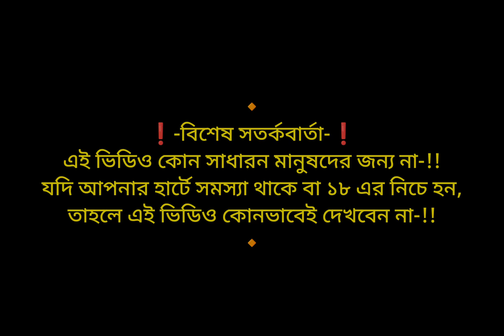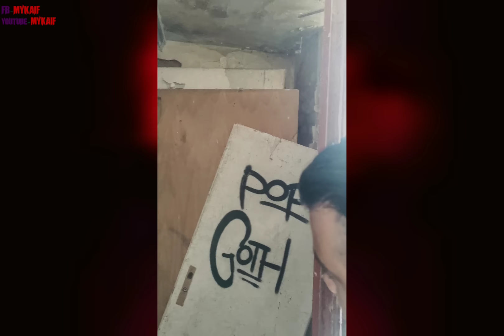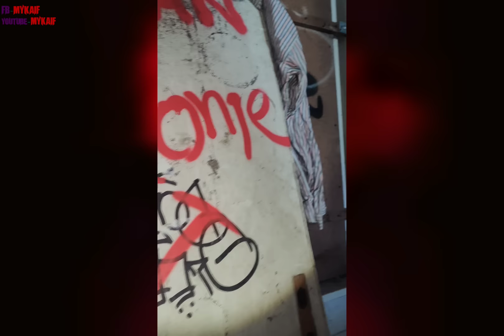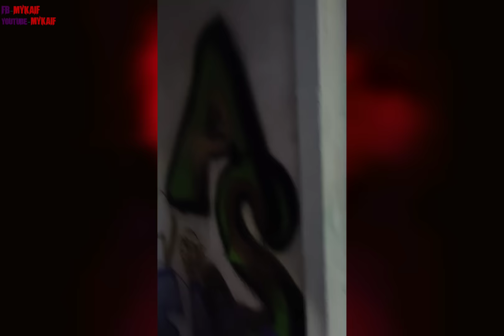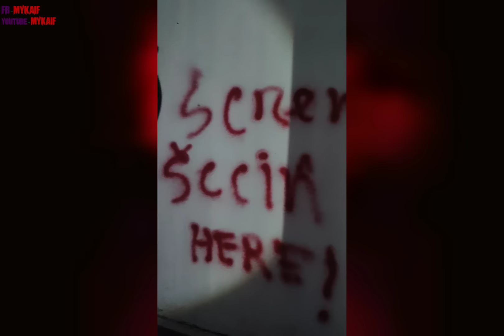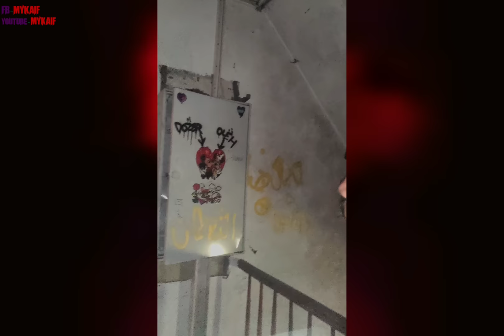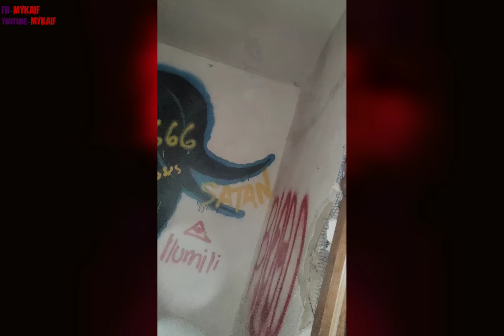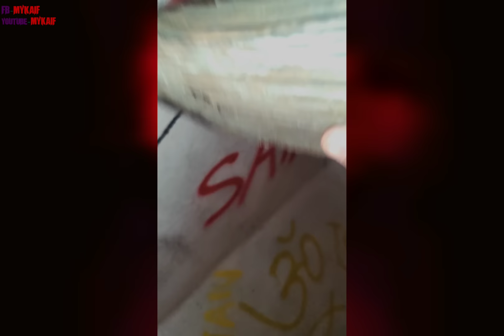জীন বিশ্বাস করলে দেখুন ভিডিওটি !! 😱 (WARNING) [ Episode 51 ]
সবাইকে জানাচ্ছি ঈদ মুবারক। ঈস স্পেশাল ভিডিও করতে আজ আমি আপনাদের সবাইকে নিয়ে যাচ্ছি পোলেন্ডের একটি কালো জাদুর বাড়িতে। বাড়িটিতে প্রচুর কালো জাদু করা হয় আর সেখানে গিয়ে আমি মারাত্মক আক্রমনের স্বীকার হই জীন দ্বারা।